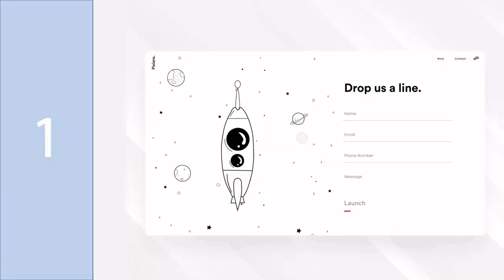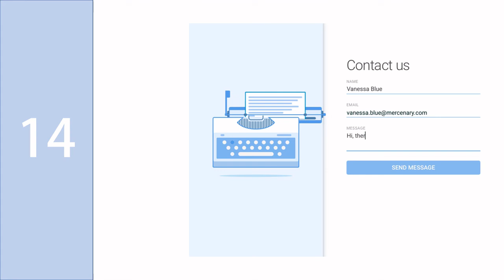15 Best Contact Us Pages Examples from Websites | Trending Cool Contact Us Pages in Animation View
Web and Graphic Design Inspiration video of : 15 Best Contact Us Pages from Website Examples, these trending and cool contact pages are represent in the animation view with unique colors and typography best matches of best UI examples.

- Logo Modernism (Design) :
- New Apple MacBook Pro with Apple M1 Chip:
- HP 14 10th Gen Intel Core i5 Processor...
- Graphic Design Play Book: An Exploration of Visual...
- Graphic Design: The New Basics: Second...
- HUION Graphics Drawing Tablet H950P Tilt Function...
- Wacom CTL-4100WL/K0-CX New Intuos Small Bluetooth...
- HUION Drawing Monitor KAMVAS Pro 12 Pen Tablet...
- VEIKK S640 V2 Support Android Graphic Tablet Pen...
- (Renewed) Dell Optiplex 790 17-inch (43.18 cm)...
- DXRACER Gaming Desk - Black/White.
- SteelSeries Rival 310 - Optical Gaming Mouse...
- EUREKA ERGONOMIC Carbon Fiber Storage Capacity...
- EUREKA ERGONOMIC Colonel Series GIP-55B Home...
- Canon Pixma G2012 All-in-One Ink Tank Colour Printer.
- HP Laserjet M1005 Multifunction Laser Printer.
- HP Deskjet Ink Efficient 4178 WiFi Colour Printer, Scanner...
- Lenovo IdeaPad Flex 5 11th Gen Intel Core i3 14-inch...
- Samsung Galaxy Tab S6 Lite 26.31 cm (10.4 inch).
- New Apple iPad (10.2-inch, Wi-Fi, 32GB) - Space Grey...
- New Apple iPad Air (10.9-inch, Wi-Fi, 64GB) - Green...
ttps://amzn.to/2RcXZVS